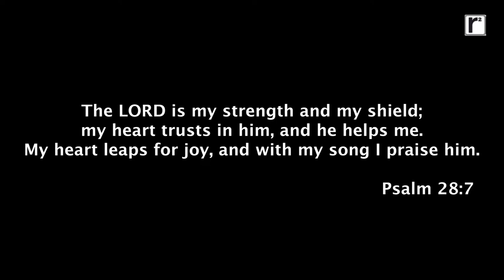As the Deer Panteth for the Water - Saxophone cover - Thobias Michael Furtado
As the deer panteth for the water Saxophone cover by Thobias Furtado
Keyboard.: Gladson Ravindra
Trumpet : Winston Suares
Mixed and Mastered by Thobias Furtado
Video Editing: Daijiworld Udupi.